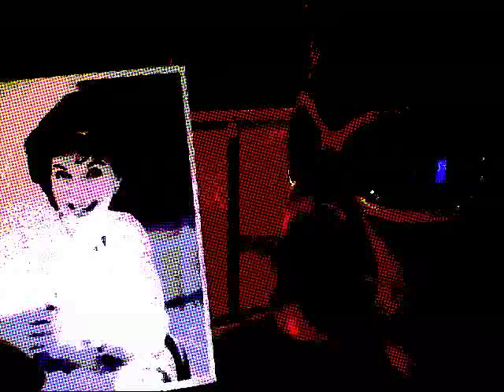Michelle Obama's Shoes News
The July 26 Twins discuss the brouhaha over the shoes Michelle Obama wore while working at a food bank in Washington D.C.